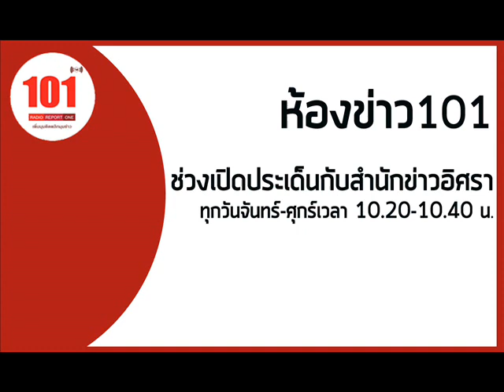แสนสิริ' แถลงยื่นอุทธรณ์สู้คดีถูกระงับสร้าง 'เดอะไลน์ สาทร'ยันอีไอเอถูกต้อง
เปิดประเด็นกับสำนักข่าวอิศรา วันนี้พบกับคุณณัฐดนัย ใหม่ซ้อน ผู้สื่อข่าวสำนักข่าวอิศรา  ออกอากาศวันอังคารที่ 3 กันยายน  2562 เวลา 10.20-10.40 น. ดำเนินรายการโดย คุณวารินทร์ สัจเดว